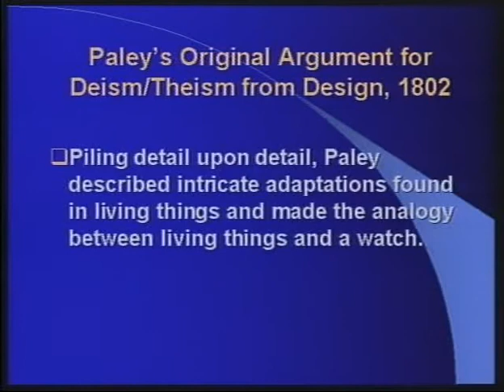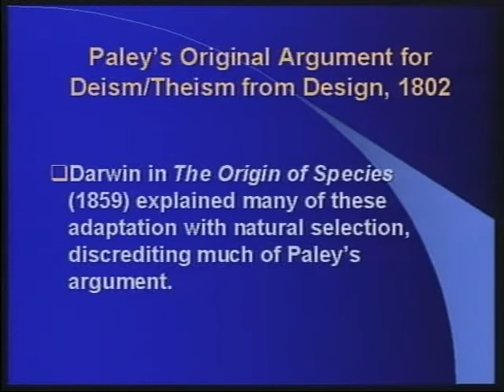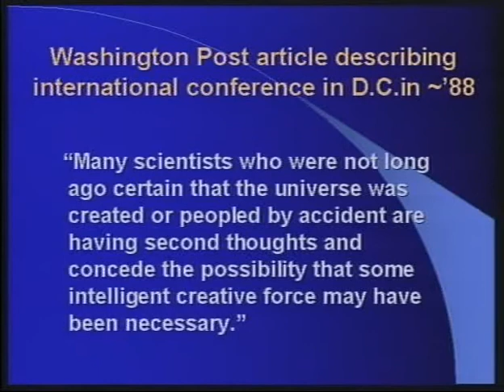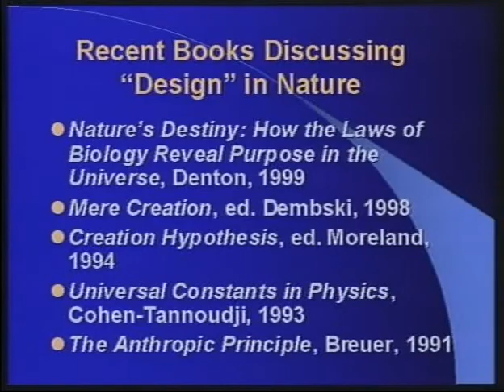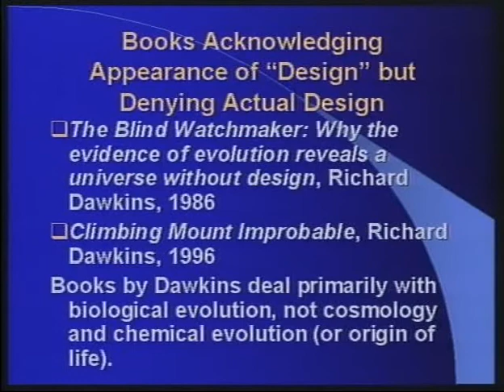Sample clip "Creation of the Cosmos" V016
This is a low-res sample from a DVD Product available Many scientists were reluctant to accept Big Bang cosmology on the basis of its theistic implications. The discovery of cosmic background radiation in 1965, however, provided convincing evidence for a momnet of creation. Walter Bradley presents a fascinating overview of the scientific evidence for intelligent design before an audience at the University of California, Santa Barbara.